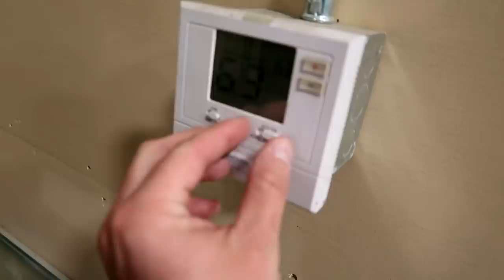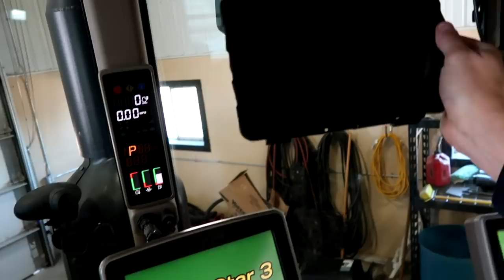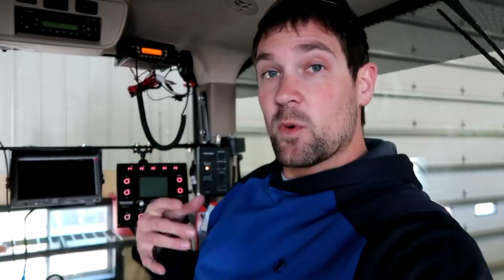A Brief Announcement!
Farmers Business Network has come on board with my channel to support what I do and help with the time I put into this.  Their help is very much appreciated as it helps me continue to be able to do what I do with this channel!